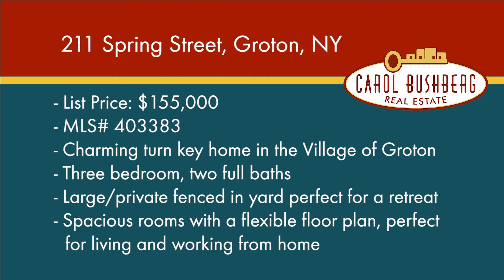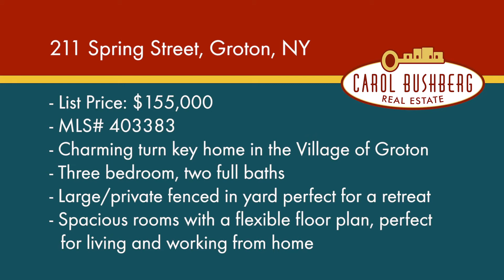211 Spring Street, Groton, NY. Just listed.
211 Spring Street, Groton, NY.  Just listed.
List Price: $155,000
MLS #: 403383

Charming turn key home located in the Village of Groton with all of its conveniences and a large/private fenced in yard perfect for a retreat. This 3 bedroom 2 full bath home gets great light and offers spacious rooms with a flexible floor plan, perfect for living and working from home. Enjoy an updated kitchen, flooring, replacement windows, and a main level laundry room. Large front porch is perfect for morning coffee or reading a book. Inexpensive Village Electric! See our floor plans and list of updates.